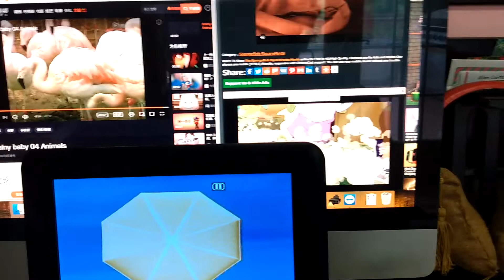The SpongeBob SquarePants Movie (2004) Plankton's Defeat